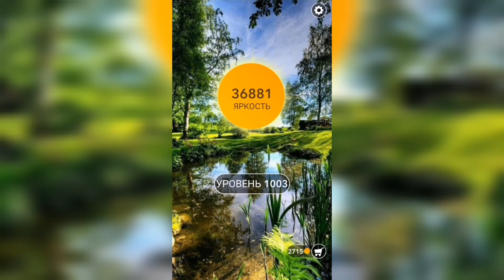Word / Слово Крест: Поиск русского кроссворда / Уровень 1003